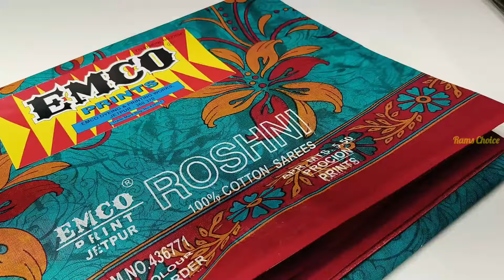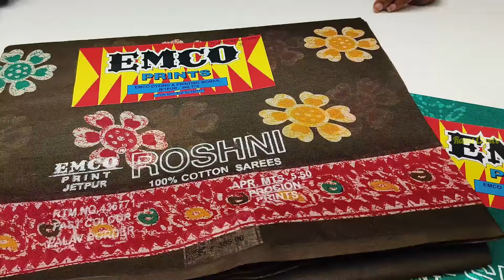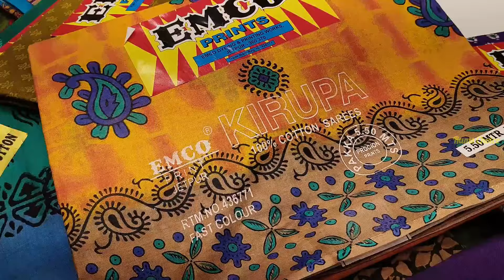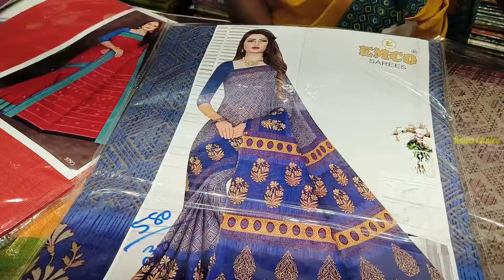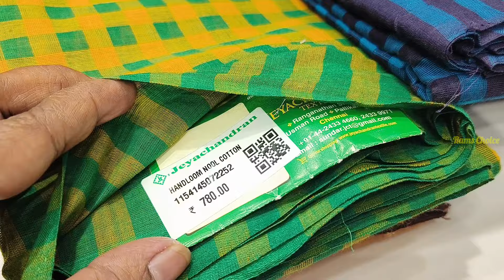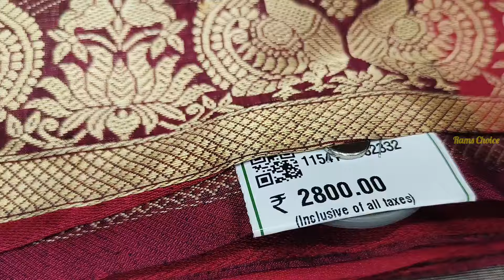விதவிதமான காட்டன் புடவைகள்/Tnagar Jayachandran Textile Pure cotton saree collection